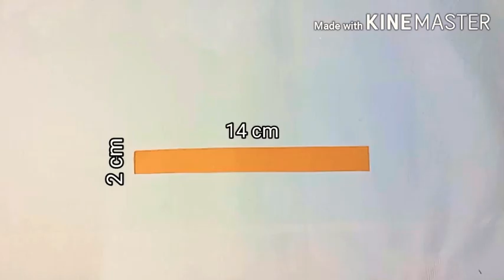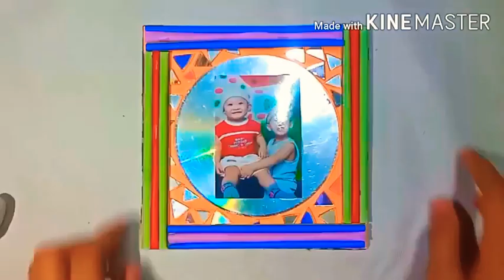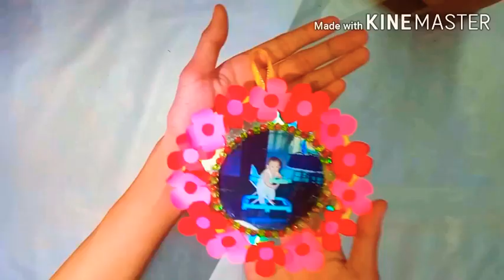#1 DIY Art Paper & CD Photo Frame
•Be creative and create your own style. Recycle your old CD. You can put your memorable photo in it. Simple and easy to make. Watch this video and try to make it by yourself at your home•

             & Upbeat Background
             Music